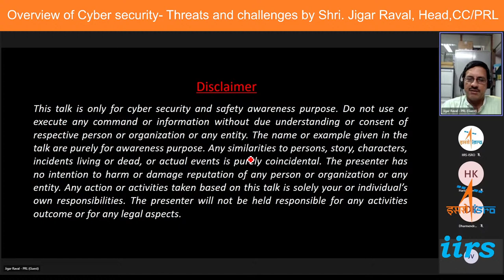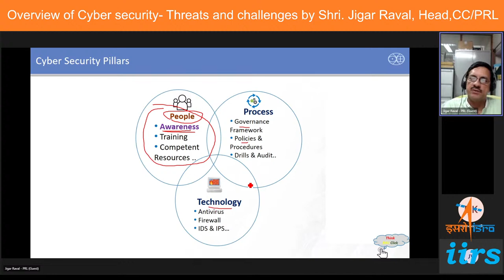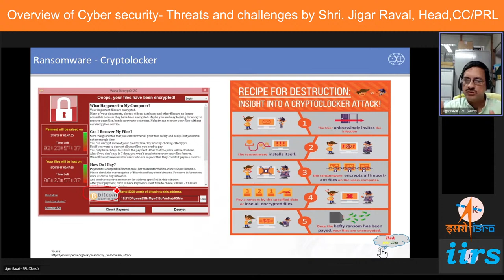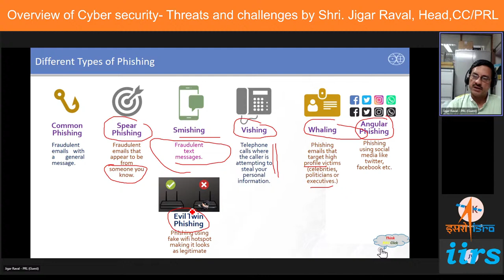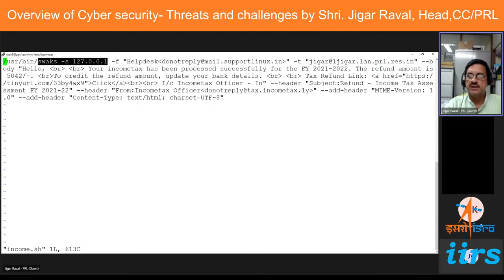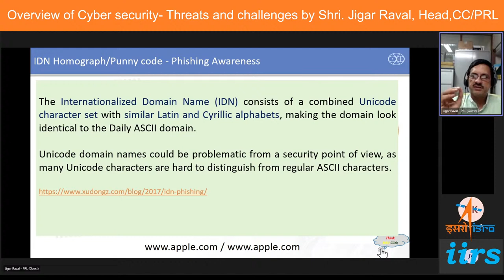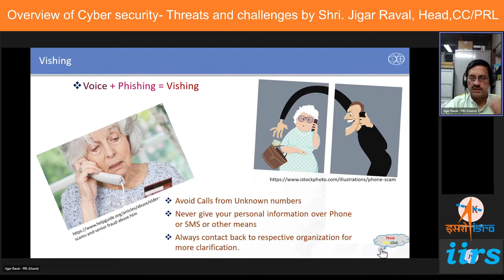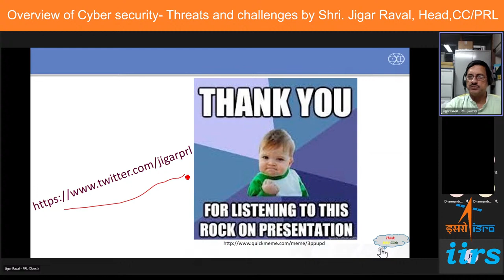Overview of Cyber security Threats and challenges by Shri Jigar Raval